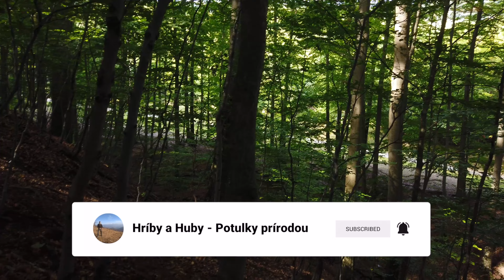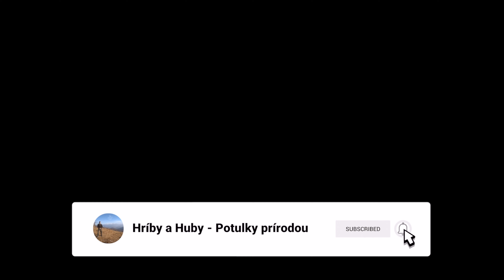Huby Hríby 2023 - super hubárčenie, našiel som korálovec bukový a pekný mix rôznych húb